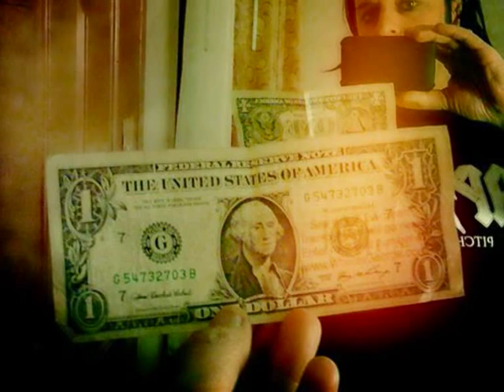Stephan Groth Apoptygma Berzerk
Great Musician, songwriter and frontman of Apoptygma Berzerk! My Favourite photos and favourite song!!